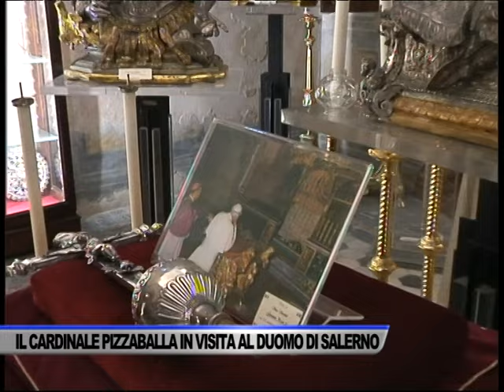IL CARDINALE PIZZABALLA IN VISITA AL DUOMO DI SALERNO - SERVIZIO TG DEL 22/08/2024